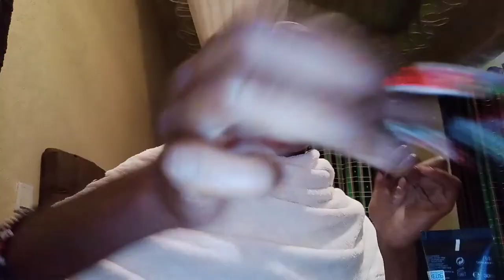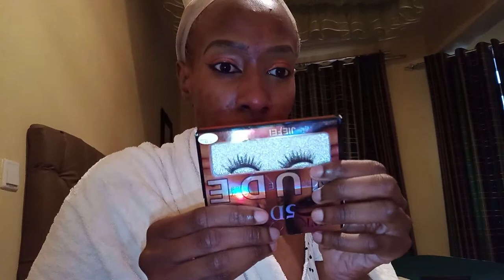GET READY WITH ME 💃💃+ OUTFIT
Hi all,It's time for another get ready with me,makeup Transformation video,Hope that you will enjoy getting ready with Me😁.I will be using red and rust shades of eyeshadow and lipsticks to recreate this red eyeshadow look.Enjoy!!!Also I will be heading  for a night out

The pink everland sky by Lady lane

~Instagram~@naningakoei
~twitter~@naningakoei
~tiktok~@naningakoei

8
Endebess-30201
Kenya

You may also Love the following videos